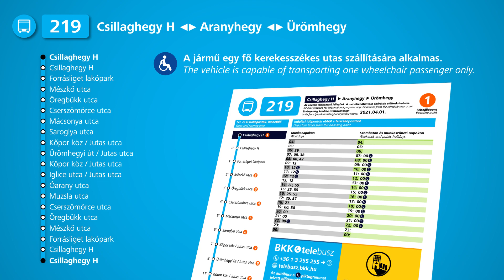219-es autóbusz | BKK Telebusz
A 219-es busz Csillaghegy hévállomás és az Aranyhegy közötti szakaszon munkanapokon reggel 6:30–9:30, illetve 13:00–21:00 között fix menetrend szerint, azon kívül csak akkor közlekedik, ha erre előzetes igénybejelentés érkezik. Az utazási igényt a online, illetve telefonon a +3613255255-ös számon a 3-as menüpontban lehet jelezni.